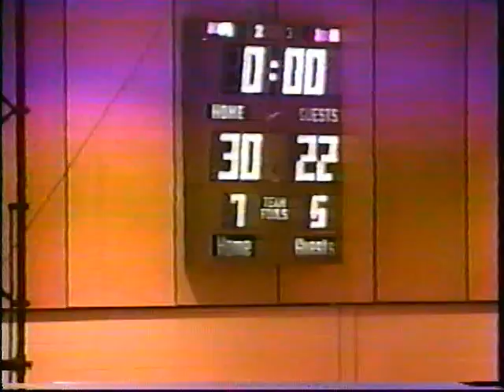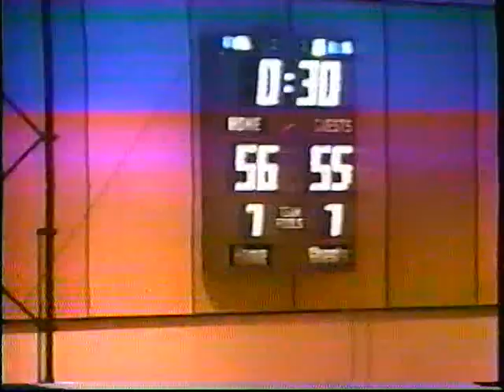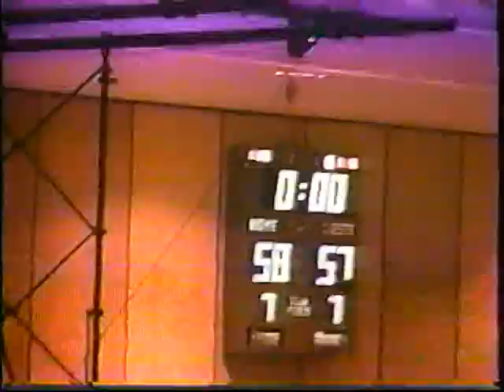1995 Holt vs Sexton Boys Basketball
Holt Rams vs Sexton Big Reds
Prep Basketball
Michigan